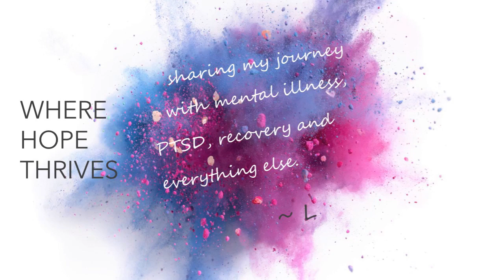One year ago I Sept 6th I Creutzfeldt-Jakob Disease I Grief I PTSD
Sharing what life was like one year ago and losing my Mom to CJD, Creutzfeldt-Jakob Disease. We didn't know this time last year that she had CJD, we would find out this news on Sept 11th. As someone who lives with mental health issues and PTSD and trains in both Mental Health First Aid and Trauma-Informed Care...it's interesting/difficult to be walking this path currently. cjd creutzfeldtjakobdisease grief losingmymom livedexperience wherehopethrives If you have a connection to CJD, check out the FB group for support by searching: Creutzfeldt-Jakob Disease (CJD) Awareness